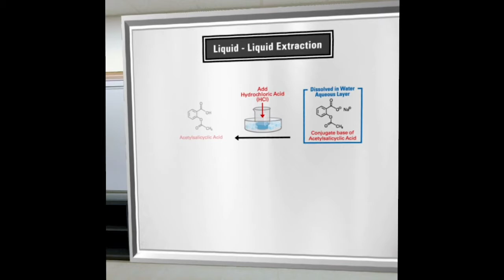Dr. Maria Gallardo-Williams from NC State University Shares Organic Chemistry Virtual Reality Labs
Dr. Maria Gallardo-Williams teamed up with NC State Distance Education and Learning Technology Applications (DELTA) to create a set of organic chemistry virtual reality labs. At the beginning of the COVID-19 outbreak, Gallardo-Williams shared the VR labs on Twitter, and institutions across the country have adopted at least one lab video. Hear from Gallardo-Williams via Zoom as she talks about the VR labs, working with DELTA to produce an innovative and effective product, and how it feels to know a project she has put years of effort into is truly making a difference on a national stage.